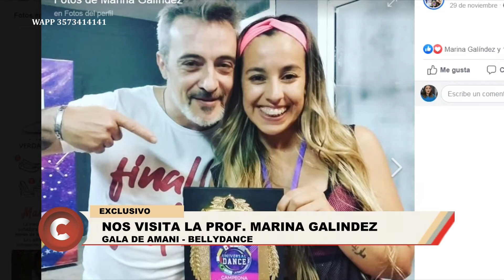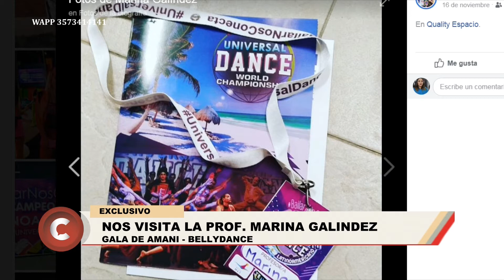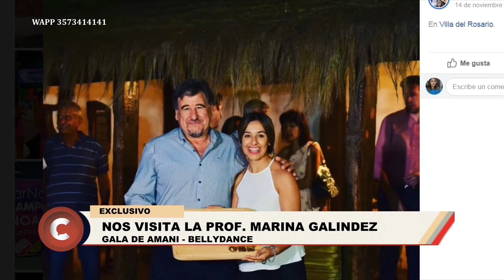CONVOS | NOS VISITÓ MARINA GALINDEZ DE LA ACADEMIA "AMANI"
Y